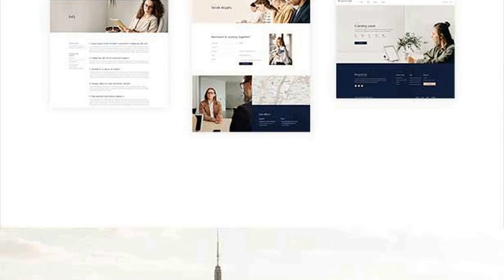Halstein - Business Consulting Theme Free Download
Demonstrate business innovation every step of the way with Halstein, a modern theme we designed for all business consulting, business advisor and consulting services websites. The theme packs a great selection of carefully designed website demos, including templates ideal for any consultant, accountant, business advisor, human resources department or marketing agency. On top of that, Halstein features full Elementor Page Builder and Qi Blocks for Gutenberg plugin compatibility. No better way to expand your corporate vision – it’s Halstein, your new consultancy expert!